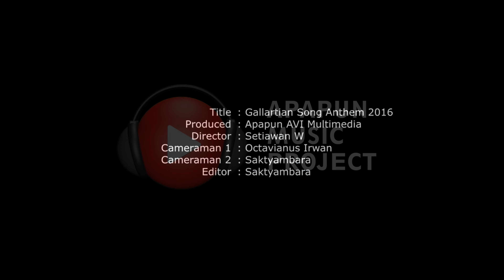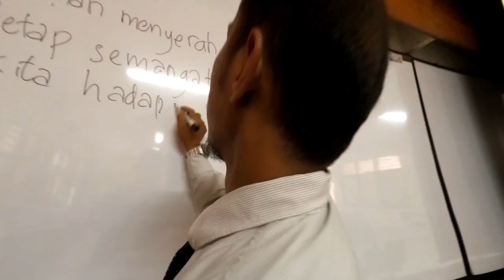Kolaborasi keren Ari Hamzah, Doni Saputro, Yuyud Esnanas di Lagu Anthem Gallartian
Lagu Anthem Gallartian ini ciptaan Wahyu Wijaya (Yuyud Esnanas) dipersembahkan untuk 20 Tahun Gallartian,Pembuatan Video Klip pada Tahun 2016

Atas Seijin Bro Wahyu Nugroho Wijaya Video Ini Kami Upload Di Channel Amp. Anthem Gallartian Kolaborasi Ari Hamzah Rudi Goed Ck dan Doni Saputro Liriknya Sangat Keren Sekali Memberikan Semangat Di masa pandemi Corona19!Semangat Teman-Teman Lawan Corona dan Mulai Beradapatasi,Bangkit dan Kerjakan apa yang kita bisa..Dan Selalu Jaga Jarak Fisik,Pakai Masker dan Selalu Cuci Tangan!Lawan Corona Kawan!!

Untuk Pendapatan dari Adsense Di Lagu ini akan kami sumbangkan Ke Orang-Oranh Yang Berdampak Covid19 Dengan Cara Tonton Iklannya sampai Selesai Dengan Begitu Teman-Teman Sudah membantu Donasi.Semoga Bermanfaat.Terima Kasih